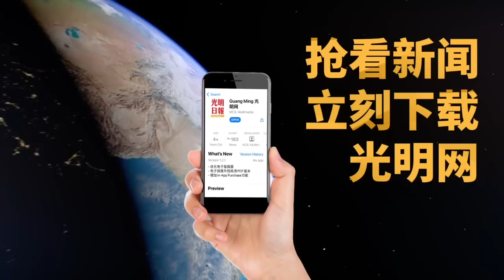【光明新聞通】2022年11月7日夜報封面焦點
◆各路候選人拜票
◆97歲敦馬最老候選人 最年輕候選人僅23歲
◆帶病為蘇儀芳站台被抨 周美芬稱非博同情
◆被誤認為林吉祥孫女 逗樂林慧英連忙解釋